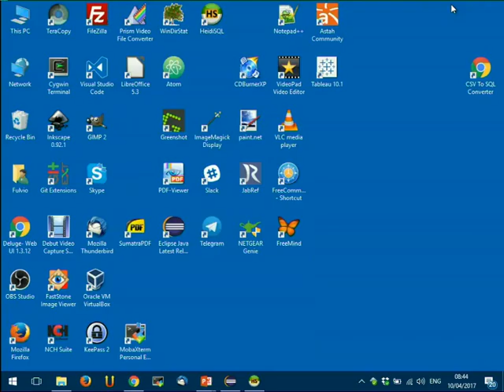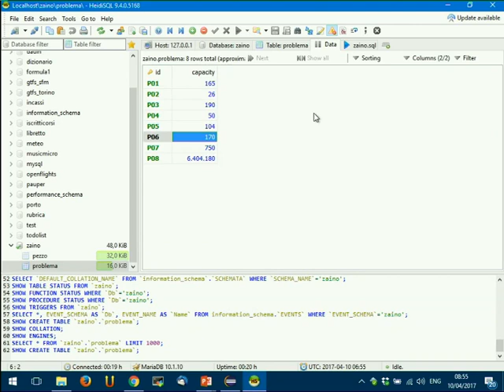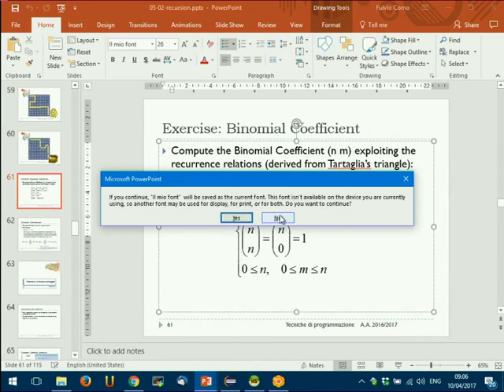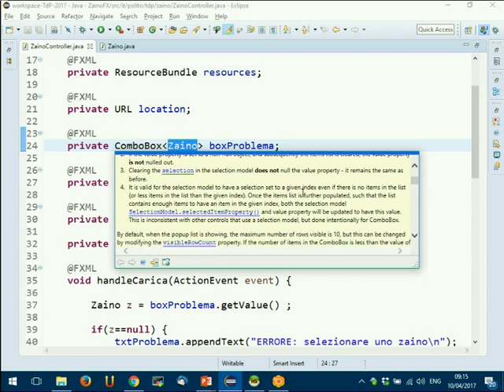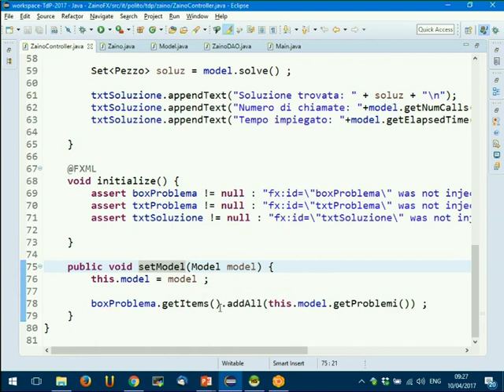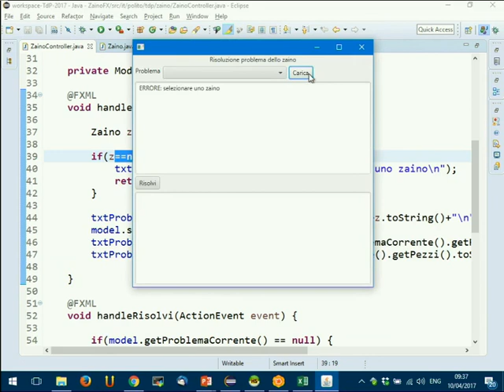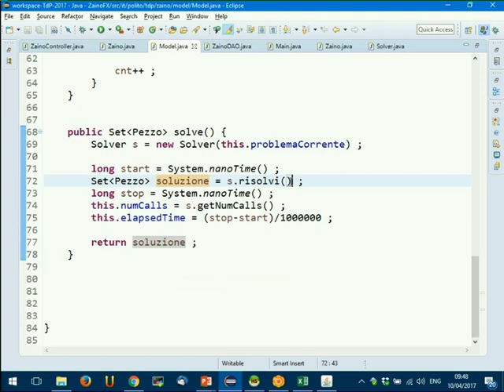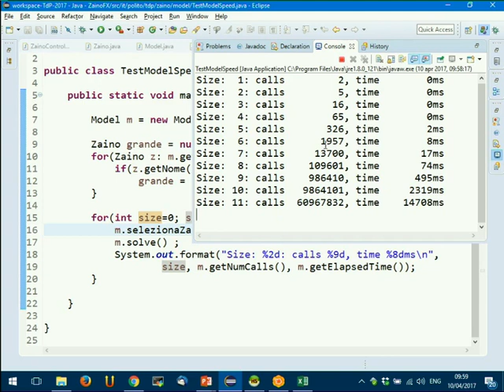TdP-2017-L16 Interfaccia grafica al problema dello Zaino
Lezione 16 del 10/04/2017: Ricorsione. Interfaccia grafica al problema dello Zaino. Tempi di esecuzione.